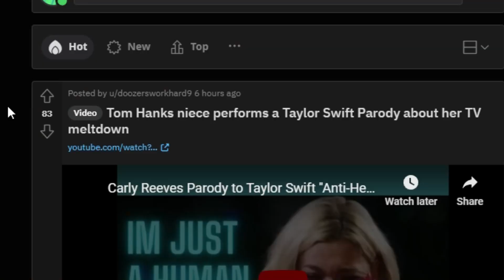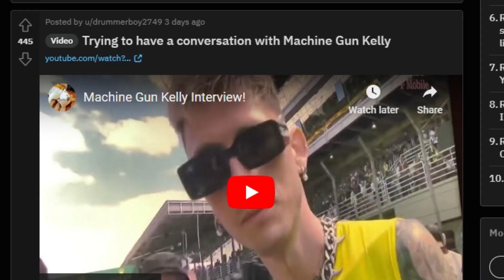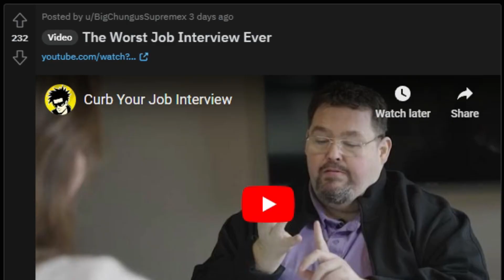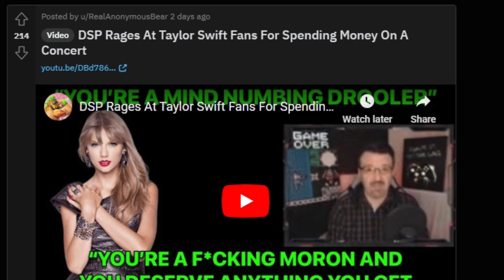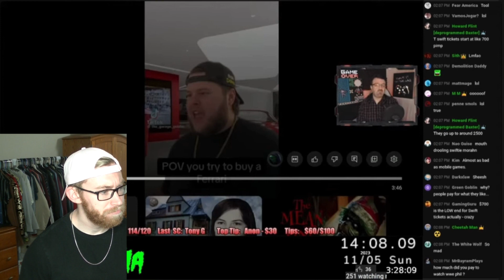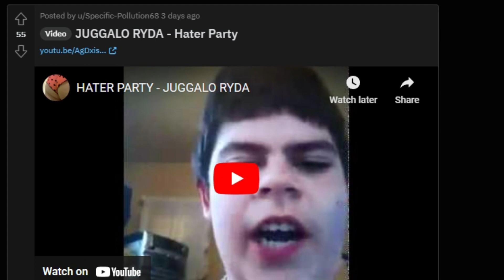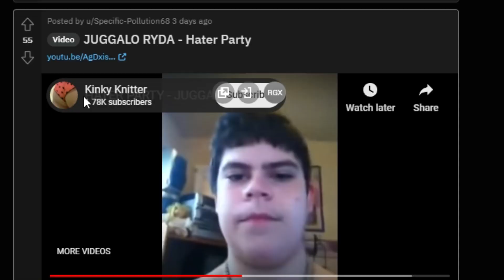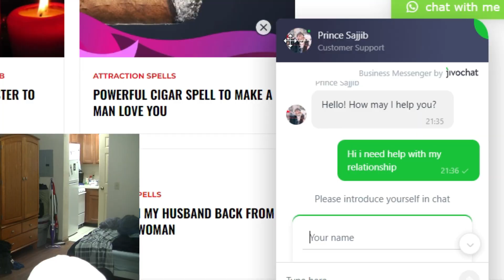This week on Reddit's CRINGIEST Videos (Pt. 4)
Reddit brought a huge load of cringe to dish out today and I tried to take it all but couldn't ingest all of it... but dang it I tried! It's just too cringey... the worst cringe ever, possibly the cringiest of cringe